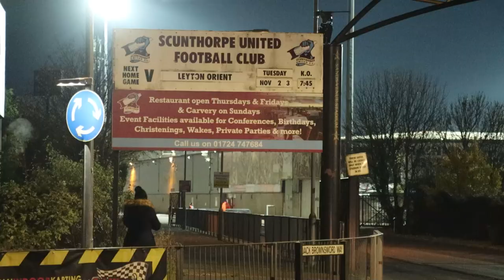A Closer Look: O's Frustrated by Scunthorpe